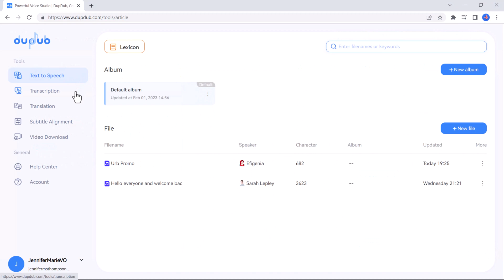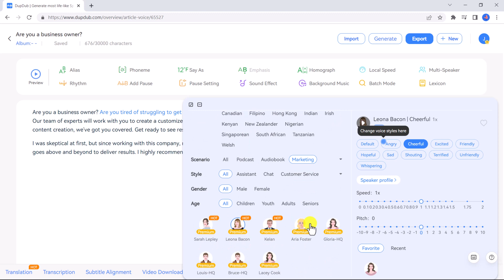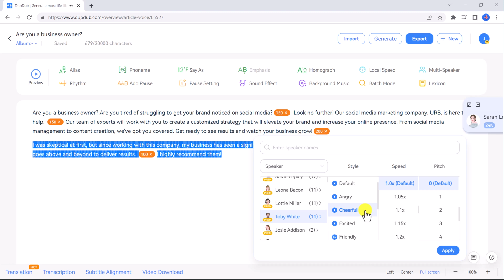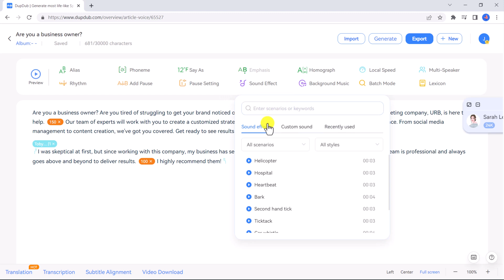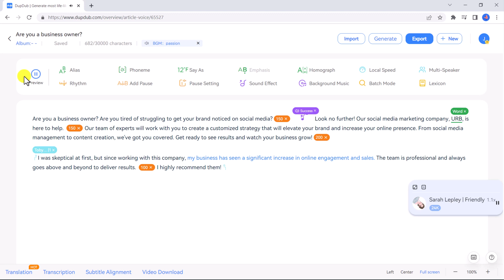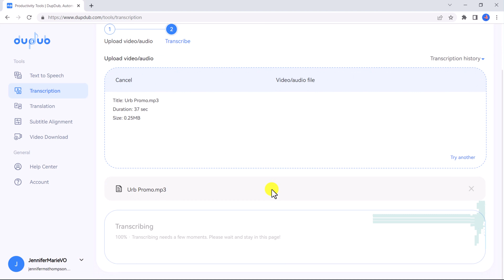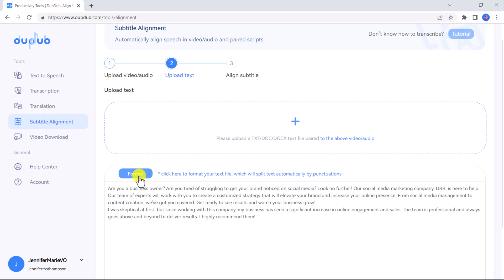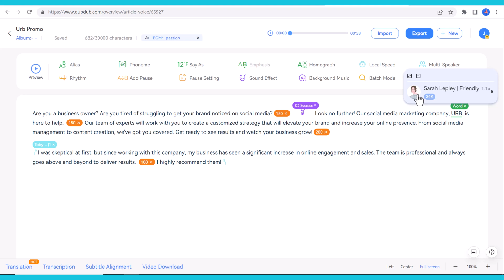Text to Speech and Audio to Text: DupDub is a One-Stop Shop for Your Video Needs and AI Voices!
I'm excited to introduce DupDub which is an awesome Text to Speech website where you can easily transform text into speech with human-like voices, in over 30 languages and accents, with a variety of emotions. You can use these voice overs for your videos on YouTube, TikTok, your website, etc.  But that's not all you can do. DupDub also offers other services including automatic transcription, translation, subtitle alignment, and video download. It's really a one-stop shop for all your audio and video needs.

Have fun creating videos with incredible voices and bring your videos to life!

Chapters:
00:00 - Intro
00:55 - Text to Speech Software
04:20 - Voice Demo
05:34 - Automatic Transcription
06:18 - Translation
06:43 - Subtitle Alignment
07:22 - Video Download
08:00 - 3 Day Free Trial